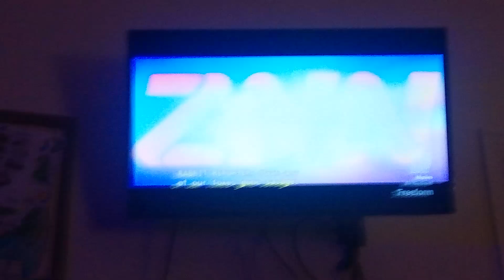Zootopia (2016) Are You Me Of Afraid Scene